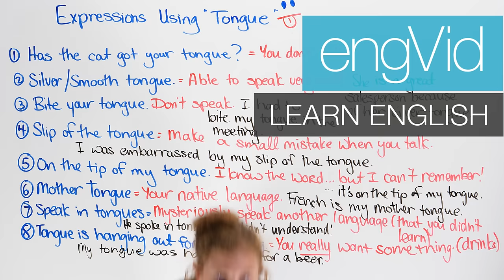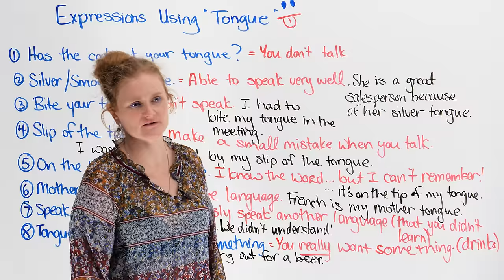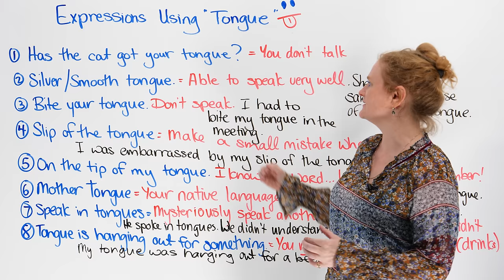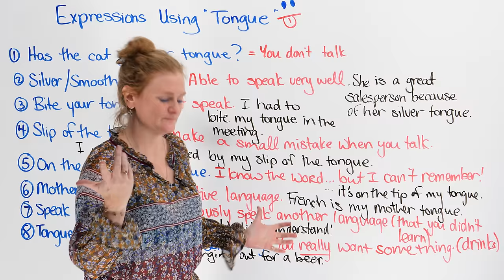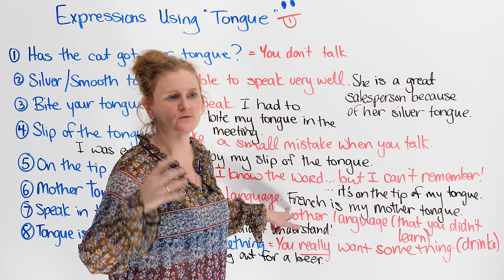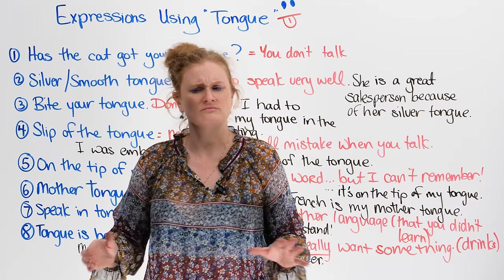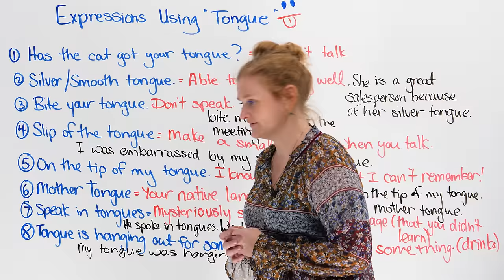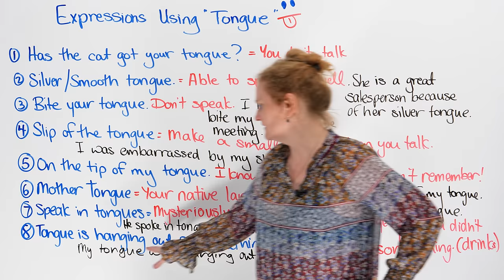Learn 8 Expressions in English with ‘Tongue’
In this lesson, I will teach you eight expressions in English that have to do with your tongue. The tongue is a funny pink organ in your mouth that allows you to taste delicious food and other tongues. Though we know it as a part of the body, we also use the word “tongue” in several expressions in English. Here are some examples: “Has the cat got your tongue?”, “silver tongue”, “bite your tongue”, “on the tip of my tongue”, and “speak in tongues”. The eight expressions you will learn in this video are commonly used by native English speakers. You might have even seen or heard them in movies, books, and in conversation. English may not be your mother tongue, but learning new expressions is a great way to improve your speaking and comprehension. After the lesson, test your understanding with the quiz

TRANSCRIPT

Hi. You know what this is? This is a "tongue". Do you have a tongue? I hope so. If you didn't, you couldn't talk. Today I'm going to teach you some expressions or some idioms about the word "tongue".

So, first of all, the pronunciation of this word is a little crazy; a little difficult. It looks like: "tongue", but it's actually just: "tong". So, practice that at first: "tongue". Don't say the "u" or the "e"; just say: "tong". Stick out your tongue. Most people don't like it when you stick out your tongue, so do it all the time; annoy people.

I'm going to teach you expressions using this. And I usually am not a fan of idioms; I think idioms are usually outdated, which means they're old, and we don't use them, but these ones we do use and they're kind of fun. And interestingly enough, you might have the same expressions in your language. So, let's do a little culture quiz, shall we? Let's see how many of these you have in your language, or how they're different.

So, the first one, someone might say to you: -"Hey. Has the cat got your tongue?" -"I don't have a cat. What are you talking about? Why would a cat get my tongue?" So, this expression: "Has the cat got your tongue?" means you don't talk. So, they're asking you: "Why are you not talking? Why are you not answering me? Has the cat got your tongue?" I don't know why it's a cat. Why isn't it a dog? So, it just means you aren't talking. There's a reason - you don't want to. -"Has the cat got your tongue?" -"Meow" would be a good reply.

The next one: If someone has a "silver" or a "smooth tongue", this means they are able to speak very well; they have a good way with words, you can also say. For example, you can say: "She is a great salesperson because of her silver tongue." If you have a silver tongue, you are able to speak to people; you can maybe sell them things; you are charismatic, which means you can talk to people, you can charm them. Do you have a silver tongue? Mine's just a normal tongue. If your tongue was silver, I'd try and steal it and sell it. No I wouldn't.

Next one: "Bite your tongue". When you do this, it really hurts. Okay? You're eating: "Ow! Ow, what happened? Oh, I bit my tongue. That was stupid. Why did I...?" Okay. So, biting your tongue is actually a literal thing, but as the idiom, it means that you don't speak on purpose. So, you want to tell someone something, but you bite your tongue to prevent you from speaking. Example: "I had to bite my tongue in the meeting because if I spoke or if I said what I thought, I probably would have gotten fired." So, if you bite your tongue it's you prevent yourself from speaking, probably because you're going to say something that someone doesn't like. But don't bite your tongue; it really hurts. Bite a sandwich or something.

This is good for you guys that are learning to speak English: "Slip of the tongue". Oo, that sounds a little dangerous; a little slip of the tongue. Yeah? Okay. So: "a slip of the tongue" means you make a small mistake when you speak. Oh, hey, there's an expression for this. So, guess what? When you're learning English and you're trying to speak English, even if you make a small mistake, it's okay. It's called "a slip of the tongue". We... I do this all the time. So, instead of going: "Oh my god! Wow, my English is terrible", you can say: "Ah, it was just a slip of the tongue. Sorry. I used the past tense instead of the past perfect. That's fine. It was a slip of the tongue." Sometimes you can use it like this: "Oh, I was embarrassed by my slip of the tongue." So maybe you said something that was wrong, and you felt embarrassed. But, again, you shouldn't feel embarrassed; it's just a mistake. Everyone makes mistakes. Everyone. No one's perfect. No, no one.

This is interesting, too, for you guys: "mother tongue". So, what? Why is my mother here? Mom? Your mother tongue, this makes sense. Your "mother tongue" is your native language. So, for example, if you're from France, you could say: "French is my mother tongue." […]